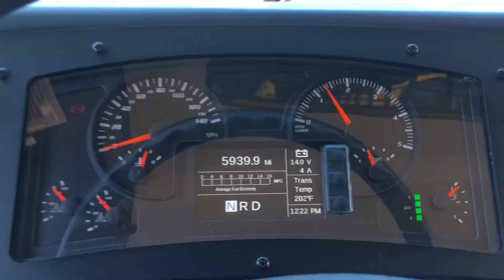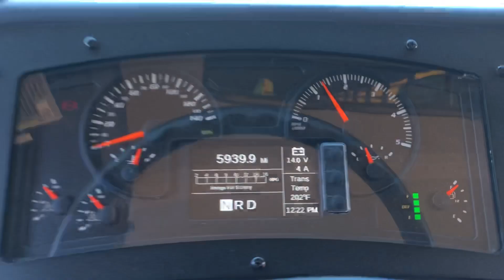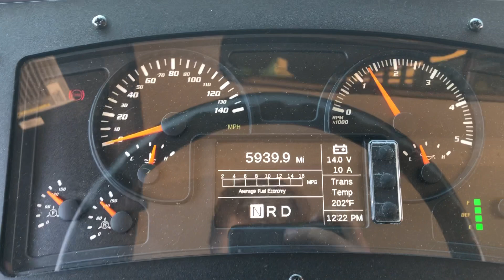2020 Bluebird Vision Engine Fan